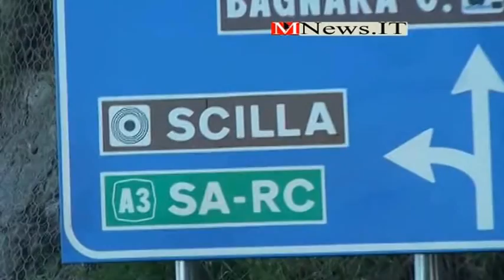Operazione Alba di Scilla 3, arrestate 7 persone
I danneggiamenti, pianificati nei minimi dettagli, ed accompagnati dalla minuziosa conoscenza delle aree di cantiere da parte degli arresta ti, erano finalizzati a mettere i responsabili delle varie ditte in contatto con gli emissari criminali di volta in volta designati, come condizione necessaria al regolare proseguimento dei lavori. Quasi sempre la stessa la dinamica: danneggiamento a mezzo incendio o corpo contundente dei macchinari di lavoro. a bordo dei qua li veniva solitamente collocata una bottiglia contenente del liquido, avvolta da nastro isolante e dotata di miccia. La conoscenza precisa dei luogh i e delle realtà lavorative delle ditte impegnate era talvolta favorita dalla assunzione presso le stesse ditte di accoliti che diventano veri e propri collegamenti con i criminali di riferimento. Nel caso in cui il segnale non veniva immediatamente rece pito, veniva attuata una escalation di intimidazioni fino a raggiungere gli obiettivi desiderati. L'odierno provvedimento cautelare, richiesto dalla Direzione Distrettuale Antimafia di Reggio Calabria, si muove lungo tre direttrici: individua altri partecipi all'associazione di tipo mafioso ope rante in Scilla, conferma la pressione estorsiva ai danni delle ditte impegnate sull'autostrada A3 SA·RC con ulteriori episodi di richiesta di denaro e contesta ai danni di tre indagati il reato di intestazione fittizia di beni. In particolare è stata delineata la figura di altri soggetti, organici alla cosca e legati da stretti vincoli di parentela, che eseguivano le direttive dei vertici impartite dal carcere, compiendo azioni intimidatorie ai danni delle imprese impegnate nei lavori di ammodernamento dell'Autostrada A3 SA-RC, prospettando la necessità di dover garantire adeguato sostentamento ai detenuti ed ai loro familiari. È stata ricostruita altresì un'altra estorsione posta in essere nell'aprile e maggio 2012 ai danni di un'altra ditta, alla quale era stato rich iesto il pagamento di 500 euro mensili a t itolo di tangente.

Nel provvedimento cautelare è stato contestato a carico di tre arrestati anche il reato previsto dall'art. 12 quinquies comma 1 del decreto legislativo nr. 306 del 1992, in quanto con più azioni esecutive di un medesimo disegno criminoso, al fine di eludere le disposizioni in materia di misure di prevenzione patrimoniale, attribuivano fittiziamente la proprietà di beni immobili, conti correnti ed aziende. le indagini patrimoniali, infatti, hanno confermato le precedenti e recenti acquisizioni investigative, dimostrando anche che il possesso e la riconducibilità in capo a GAIETTI Matteo di un esorbitante ed ingiustificabile patrimonio (costituito da immobili, attività commerciali e depositi di denaro) costituisce il frutto del reimpiego del denaro illecitamente acquisito. Gli accertamenti hanno permesso anche di ricostruire il modus operandi utilizzato da GAI ETTI Matteo per ce lare il possesso di questo illecito tesoro, accumulato in un ventennio di profitti f rutto della "promozione, direzione ed organizzazione della 'ndrangheta operante a Scilla e territori limitrofe. Si è dimostrato, infatti, che GAIETTI Matteo si è servito dei propri familiari, intestando loro i beni, per eludere eventuali provvedimenti ab lativi nei suoi confronti. Per gi ungere a tale risultato è stata ricostruita con estrema cura la capacità reddituale di GAIETTI Matteo, la sua capacità di spesa alimentata anche dai surplus conseguenti a investimenti finanziari, dalla vendita di cespiti patrimoniali precedentemente acquistati o realizzati dallo stesso GAIETTI Matteo, la disponibilità finanziaria frutto del ricorso al credito (ne lle forme ordinarie e ipotecarie). la cosca mafiosa ha condizionato il regolare e quotidiano svolgimento della vita economica e sociale della comunità scillese.

Come sottolineato nell'ordinanza da l Giudice delle Indagini Preliminari, nel corso dell'indagine "le attività tecniche di intercettazione sono state valorizzate dalle dichiarazioni testimoniali rese dalle vittime, rappresentando una formidabile occasione storico-culturale, che si auspica imita bile nel mondo dell'imprenditoria che opera sul territorio" . Nel corso dell'operazione odierna sono stati impiegati oltre 100 Carabinieri. Gli arrestati sono stati associati presso le Case Circondaria li di Reggio Calabria e Ragusa, dove è stato arrestato uno degli indagati che si trovava lì occasiona lmente per ragioni di lavoro. Reggio Calabria, 2 luglio 2013.

Il Procuratore Aggiunto Michele Prestipino Giarritta Il Procuratore della Repubblica Federico Cafiero de Raho